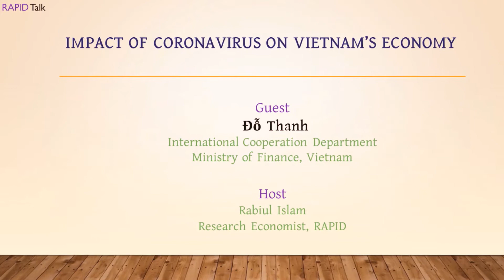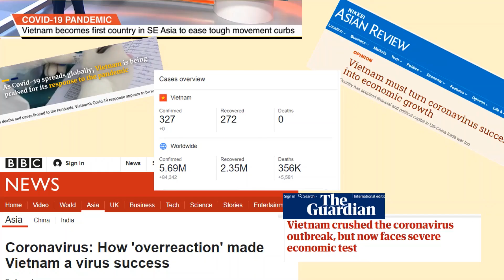RAPID Talk: Impact of Coronavirus on Vietnam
RAPID Talk on impact of Coronavirus on Vietnam

Guest:
Đỗ Thanh
International Cooperation Department
Ministry of Finance, Vietnam

Host:
Rabiul Islam
Research Economist, RAPID